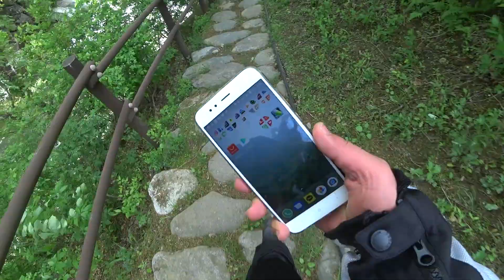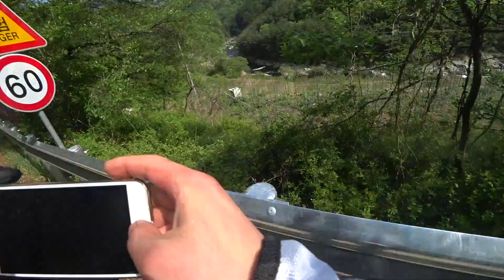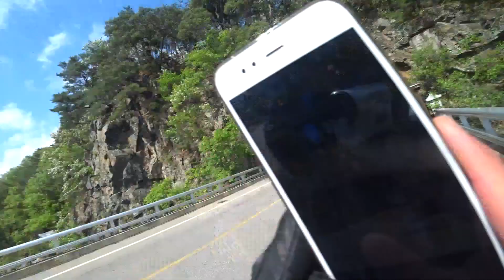만옥이 오토바이 여행 #23 MT-09 덕유산을 너머 나제통문으로 갑니다.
이색적인 공간을 좋아한다면 한번 떠나보세요.